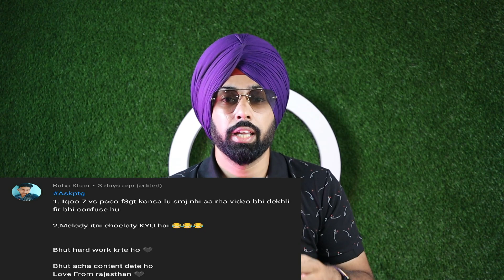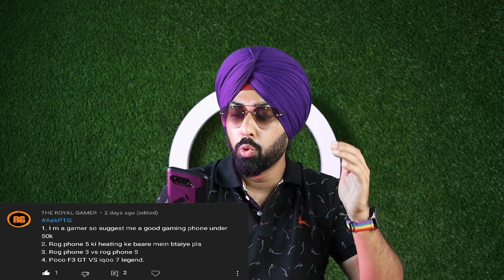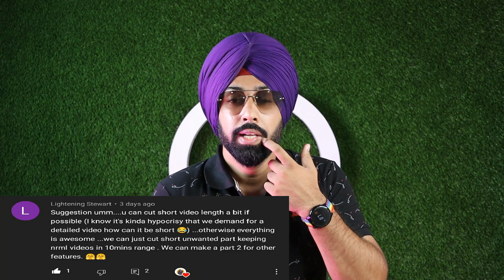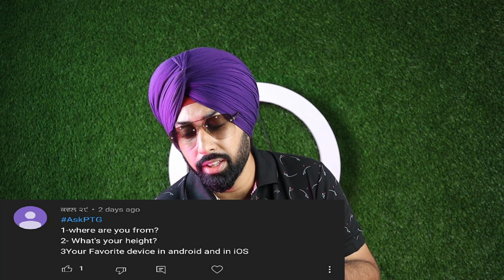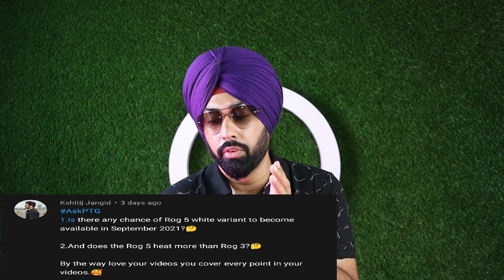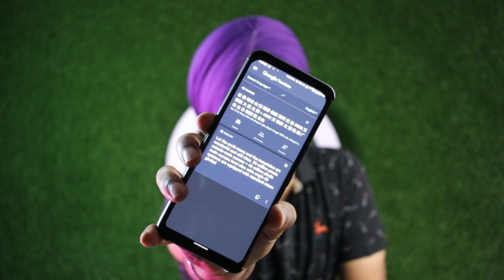QNA | AskPTG | Asus Rog 5s | Iqoo 8 Camera | Realme GT Launch | Iqoo 7 vs Poco F3 GT | Rog 5 vs 3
Topics Covered :-

iqoo 7
iqoo 7 vs iqoo 7 Legend
iqoo 8
iqoo 8 pro
iqoo 8 specs
iqoo 8 specs gsmarena
iqoo 8 Legend
Asus Rog 5s
Iqoo 8 Camera
Realme GT Launch
Iqoo 7 vs Poco F3 GT vs Nord 2
Rog 5 vs 3